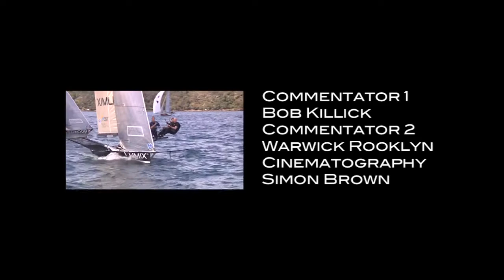18ft Skiffs NSW Championship, Race 2 Sunday, 15 December 2013 Sydney Harbour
A decision made by the Gotta Love It 7 team shortly after the start was a critical factor in the skiff's easy victory in Race 2 of the NSW 18ft Skiff Championship on Sydney Harbour today. The Gotta Love It 7 crew of Seve Jarvin, Sam Newton and Scott Babbage sailed brilliantly in very testing conditions to win by 1m43s and establish a clear lead in the championship. Dave Witt, Tom Clout and Keagan York finished second in Sydney City Marine, with Dan Phillips, Gary Phillips and Dave Ewings third in Smeg, a further  26s behind Sydney City Marine. Gotta Love It 7 heads the pointscore on 2 points, followed by Sydney City Marine on 6, Smeg 6, Thurlow Fisher Lawyers (Michael Coxon) 8, Fisher & Paykel (Grant Rollerson) 11 and Lumix (Jonathan Whitty) on 14.